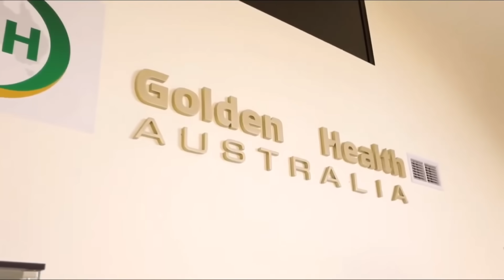TIN ÚC CHÂU 3PM 26-03-2024 - Thúc đẩy nhà ở kiểu modular vì tình trạng thiếu thợ xây dựng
1. Mục tiêu nhà ở bị đe dọa bởi tình trạng thiếu thợ lành nghề
2. Thúc đẩy nhà ở kiểu modular vì tình trạng thiếu thợ xây dựng
3. Dư thừa dự án: gia tăng chi phí - giảm hạ lợi nhuận trong ngành xây dựng - theo chuyên gia
4. Vì sao nhà giá rẻ không được xây dựng
5. Tasmania: Đảng Tự Do tuyên bố chiến thắng trong tình thế một quốc hội treo
6. Nam Úc: David Speirs khẳng định vai trò lãnh đạo Đảng Tự do sau thất bại trong cuộc bầu cử ở Dunstan
7. Brisbane: một người đàn ông mắc kẹt trong cống thoát nước suốt 36 giờ

6:00PM & 8:00PM từ Thứ Hai - Thứ Sáu và 1:00PM Thứ Bảy